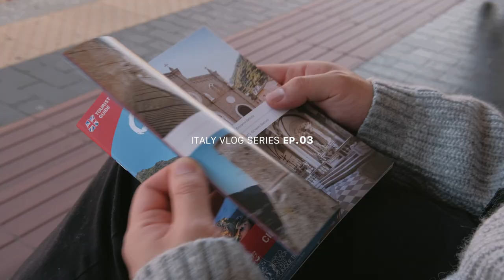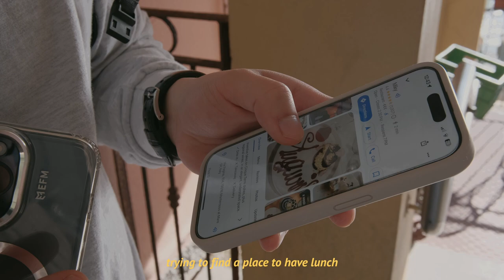A day in Cinque Terre, old Italian fishing villages ☀️🐟 | Vlog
My family and I spent a day at Cinque Terre, and we watched the most beautiful sunset at Italy's iconic fishing village. It's a shorter video this week since we only spent half a day there, hope you all enjoy x

0:00 Intro
0:46 Riomaggiore
1:30 Monterosso
3:13 Manarola (highly recommend coming at sunset!)

IG 🦋: @judylyp

Shot with 📷: fujifilm xs10

Music 🎶:
Cielito - Alcones Negros
Pearl City Beach - Paper Twins
Italian Song - Traditional
Lejos de Ti - Clara Mendes